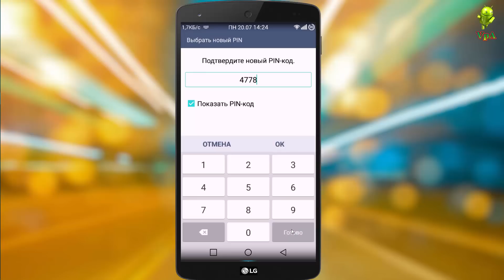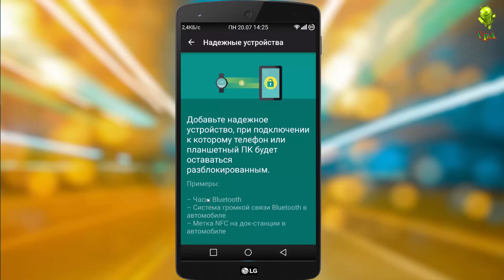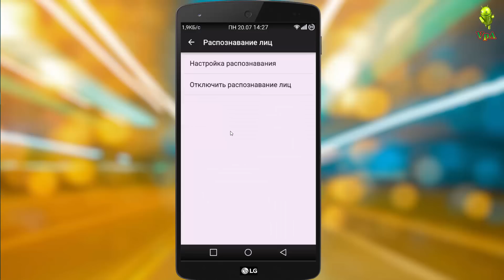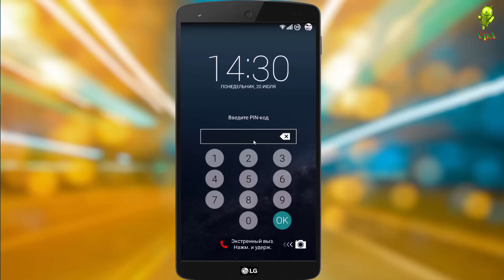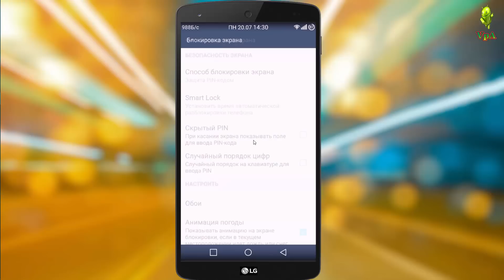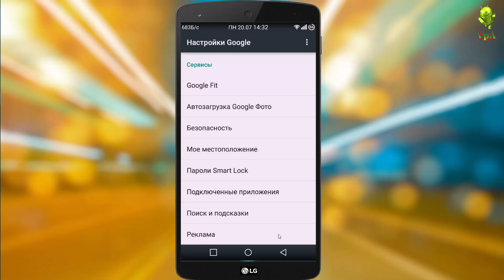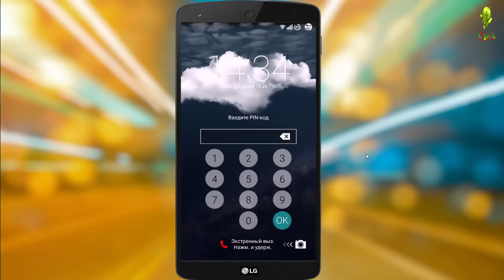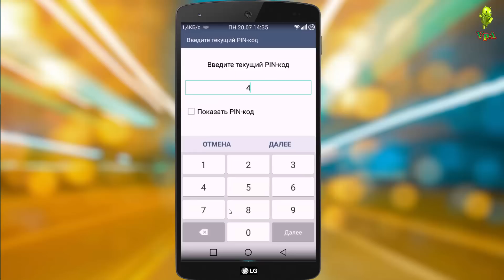Разблокировка смартфона голосом (SmartLock)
Для владельцев телефонов с Android 5.0 это будет очень полезныым. Существует несколько вариантов блокировки экрана, такие как: пароль, цифровой pin – код, графический ключ и в последнее время стала очень популярна умная блокировка *SmartLock*.